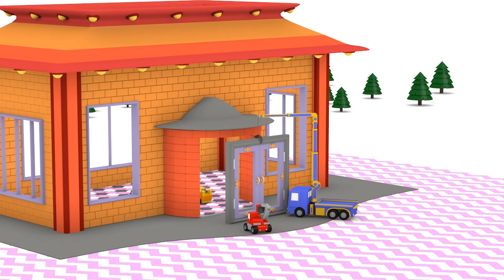Kleinen Trucks | Das Fallschirmsprung - Lehrreiche Cartoons für Kinder 👶 🚚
Charlie der Kran, Billy die Planierraupe und Ed der Bagger sind die erfinderischen Tiny Trucks. Diese kleinen aber schlauen Baufahrzeuge setzen aus Einzellteilen lustige Lastwagen und Jahrmarktattraktionen zusammen. Eiswagen, riesige Rutschen, Feuerwehrautos und so weiter. Lerne und hab Spaß mit den Tiny Trucks.